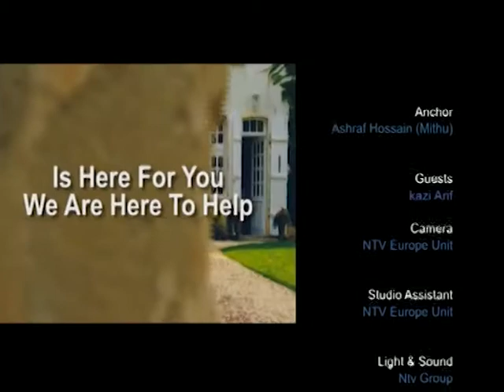Property Show with Kazi Arif on 13.07.20 with Md Abul Basher FAIA